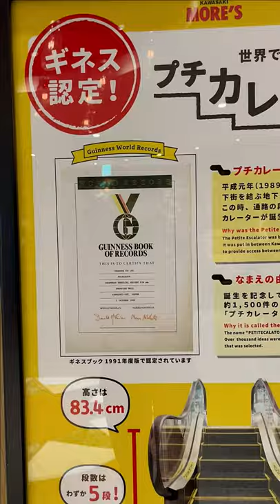WORLD'S SHORTEST ESCALATOR | CERTIFIED BY GUINNESS BOOK OF RECORDS | MADE IN JAPAN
Petitecalator is certified by Guinness Book of World Records as the shortest escalator on October 1, 1989.  It is located in the basement of More's Department Store in Kawasaki City.  The escalator only takes approximately 8 seconds to deliver passengers from bottom to top.
Why it is called the "PETITECALATOR".
The name "Petitecalator" was chosen by a review board, over thousand suggestions submitted by residents from the city.   Petitecalator is pronounced as Puchi-kareta by the Japanese.

WHY DID THEY BUILT IT?
The original plan was to set an escalator that connects the underground  city mall and More's Department Store, but it turns out that one thick beam passed under the floor making it impossible to set a long escalator so instead of abandoning the initial plan,  the constructors decided to make a short one  as gratitude for residents and customers.
Just think of it as a form of "Japanese Hospitality".